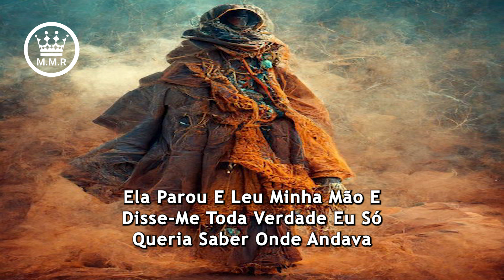Ponto De Pomba-Gira Cigana: Vinha Caminhando A Pé para ver se encontrava ....(Legendado)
Juntos somos mais fortes
Diga não ao preconceito religioso